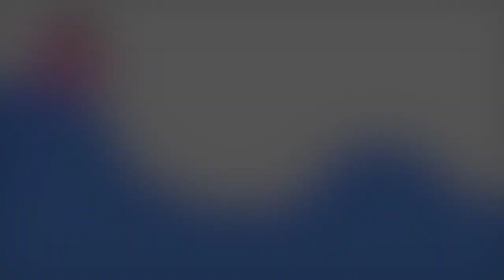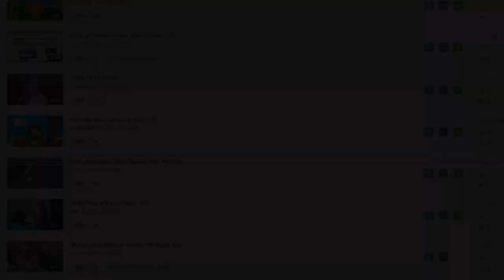My Animation Journey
My dream is to be a famous animator and bring my characters to life.  Creating and animating is not only something that I love, but it gives me a voice.  And through that voice, I have the opportunity to make a difference, and even change the world.
ALL ANIMATIONS, IMAGES, AND RECORDED FOOTAGE ARE ORIGINAL CONTENT